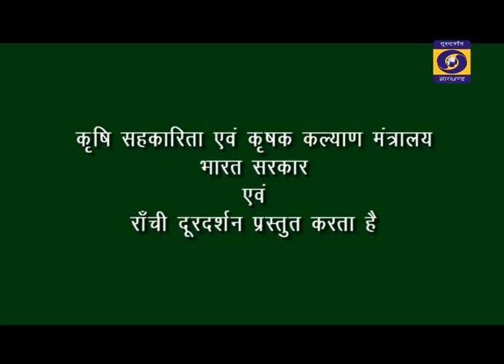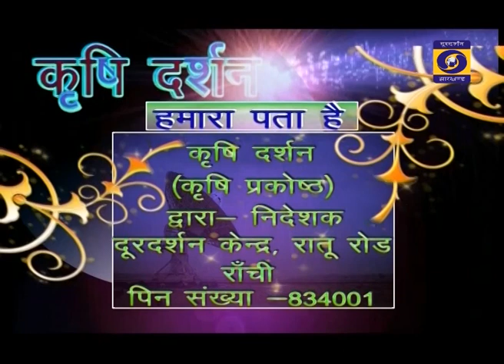KRISHI DARSHAN RANCHI 19th MAY 2021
समेकित कृषि में लत्तेदार सब्जियों की व्यवसायिक खेती
झारखण्ड के परिपेक्षय में उपयुक्त कृषि बानिकी प्रबंधन... आगे देखिए